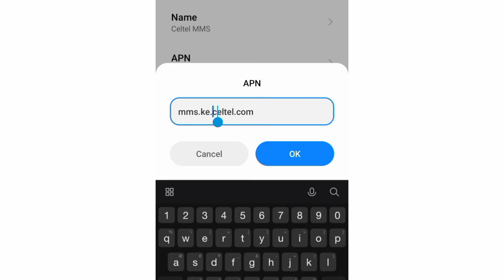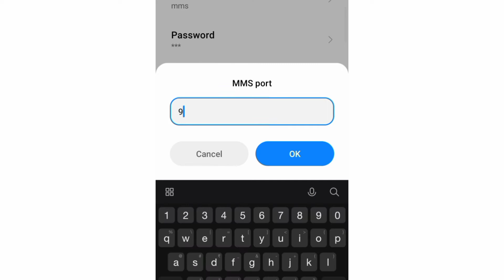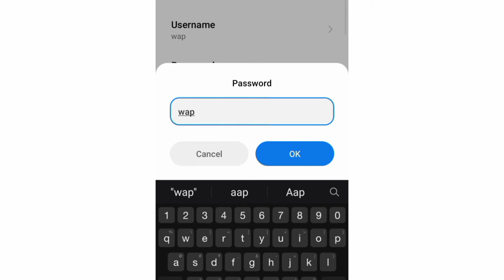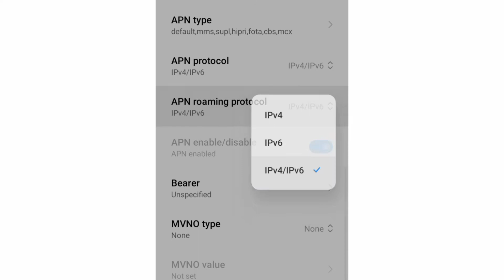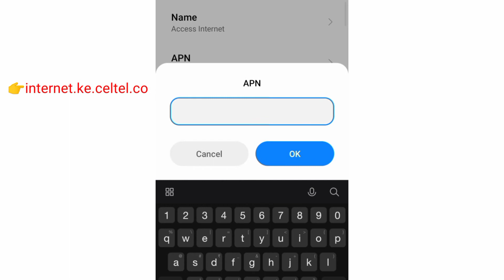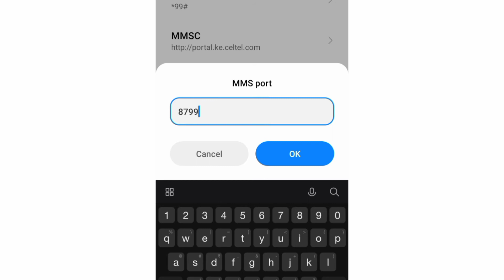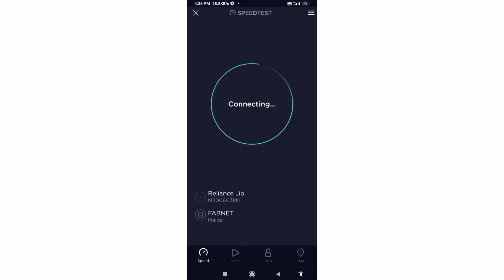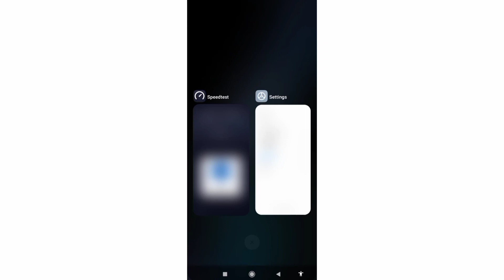2022 apn celcom settings 4g plus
Hello Friends,
 ▶Android User's.
▶APN Settings for Android
1.▶Tap the [Settings] icon in the app list screen.
2.▶Tap [More...] from [WIRELESS & NETWORKS], and then tap [Mobile networks].
3.▶Tap [Access Point Names].
4.▶From the menu button, tap [Save]. Return to APN list screen and tap the created APN radio button. The setting is now complete.

[NCS]
❤mobile logo link click👇